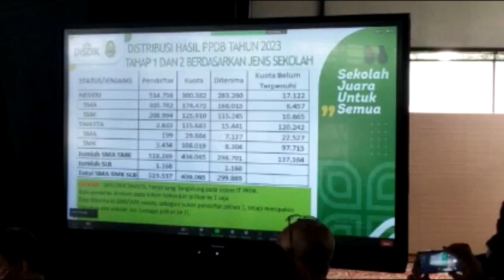Anggota Komisi V DPRD Jabar, Iwan Suryawan Minta Kemendikbud Ristek Evaluasi PPDB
Penulis: Nazmi Abdurrahman | Editor: Siti Fatimah | Video Editor: Edwin Tk
Videographer: Gani Kurniawan